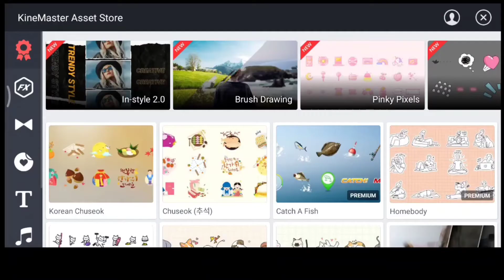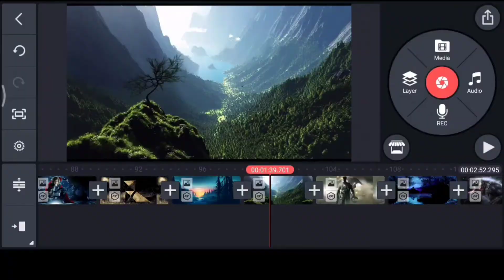Superscripts Clip Graphic | KineMaster Free Asset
Hi Guys!!! 🤗

In this video, I will show you guys an awesome KineMaster clip graphic asset which is Superscripts, hope you guys enjoy this video 😉

This video is edited with KineMaster